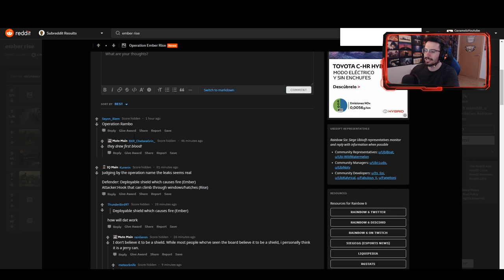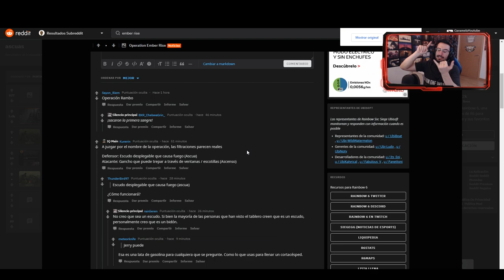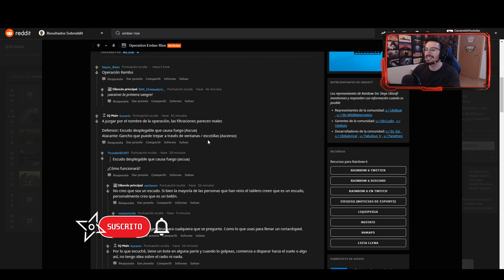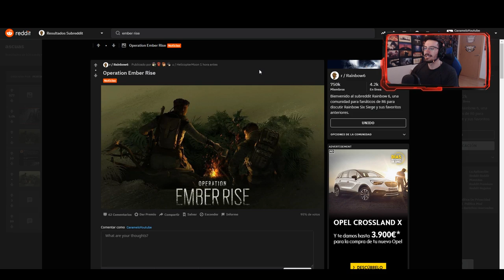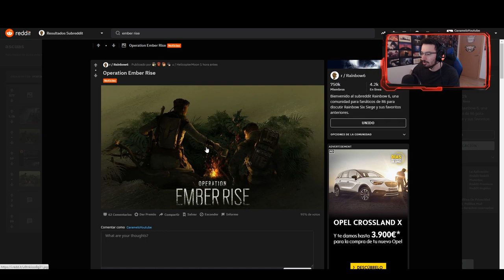PRIMERA IMAGEN OFICIAL DE LA OPERACION EMBER RISE | Caramelo Rainbow Six Siege Gameplay Español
Primera imagen oficial de la temporada Ember Rise en este vídeo de Rainbow Six Siege español en Phantom Sight.